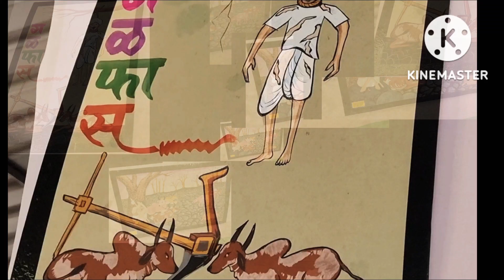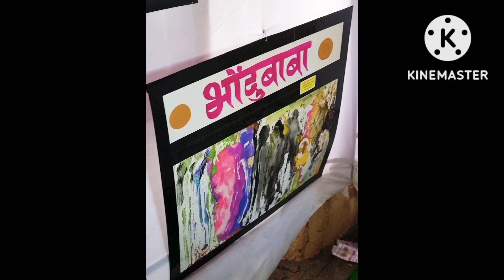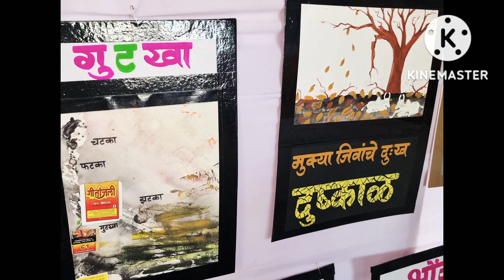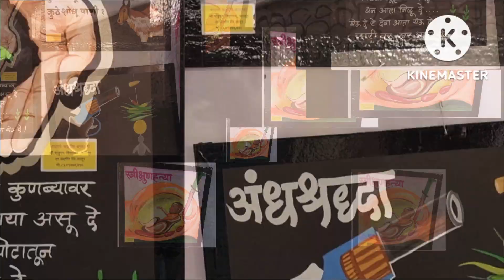चित्रकला प्रदर्शनातून सामाजिक परिस्थितीचे बोलके चित्र विद्यार्थ्यांनी रेखाटले..@enzosachin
child hanging atmahatya galphas child labour#terrist#photo exhibition#painting @enzosachin